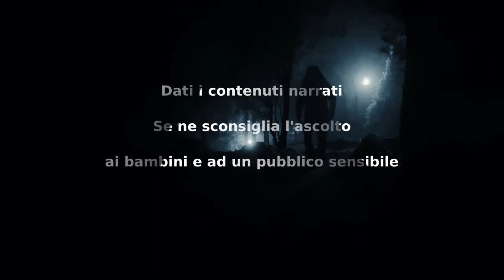Furto - CreepyPasta ITA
Video by Milan21 from Pexels